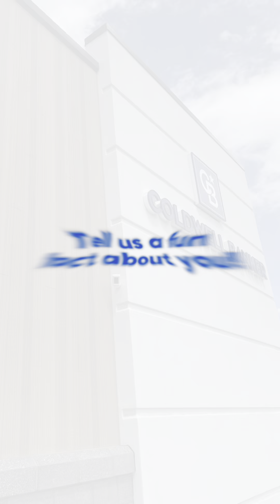Meet the Agent: George Warmer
Learn all about our Coldwell Banker Commercial Agents